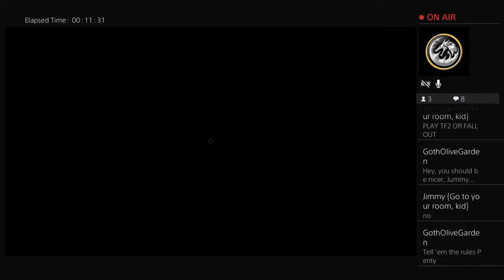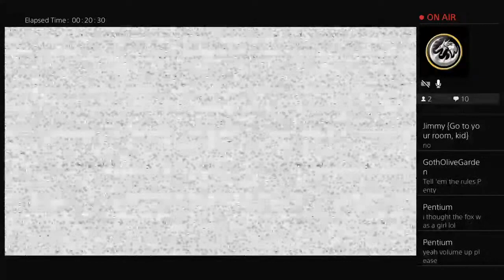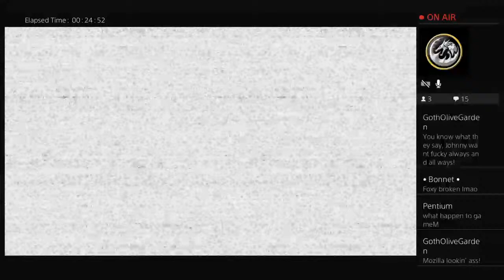FNAF HW Flat-mode COD - Trying to beat Corn Maze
“I’m like the other guy but recoloured and fans love me because I giggle. Boop my nose, I   d a r e   y o u . “

Aaa
Anxiety floof
That does Minecraft streams, animations and lieks FNAF